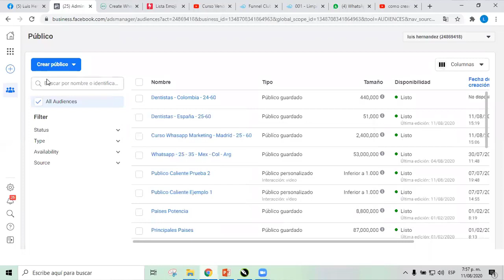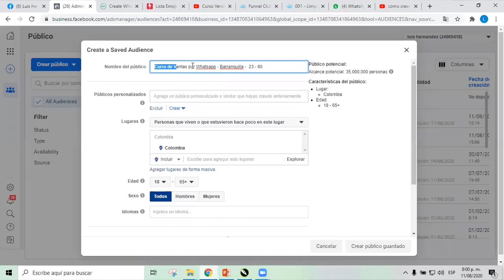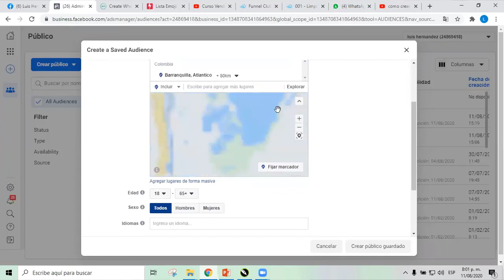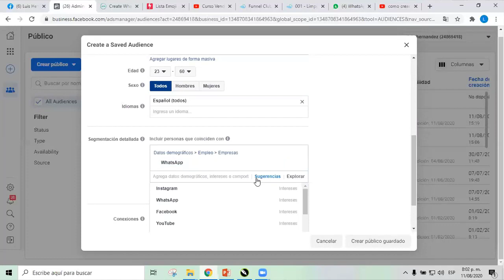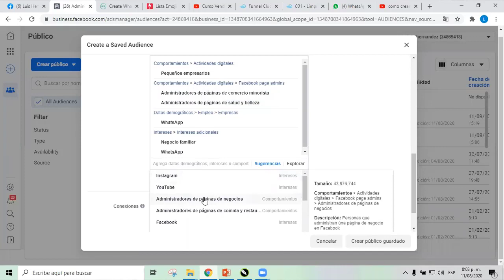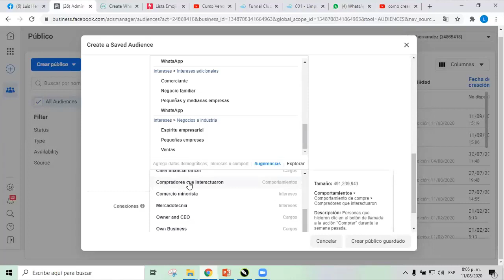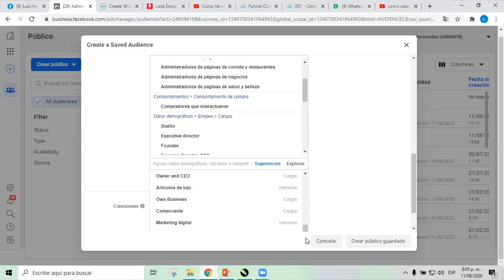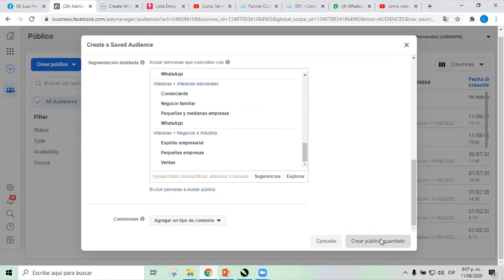Whatsapp 🟢 Crear Público Curso Vende con Whatsapp Barranquilla 📢 nº 29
Si te interesa Teletrabajar desde casa sin necesidad de hacer inversión, te ofrecemos más de 30 Cursos GRATUITOS por pertenecer a Emprendedores Internacional.

La academia más completa dónde vas a aprender de personas de referencia, conectar con miles de personas con tus inquietudes y reforzar tu marca personal sin hacer un gran esfuerzo en tiempo y sobre todo en dinero.

Únete a Nuestra Comunidad de Afiliaters5k, donde te ayudaremos a llevar a los 5k en 180 días

Quieres los 3 super regalos + regalo sorpresa que te ayudaran a escalar en tu negocio?